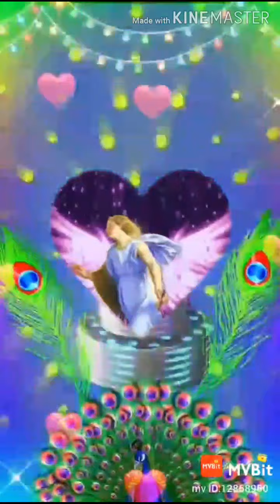Angles or devadutaru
Videos with music